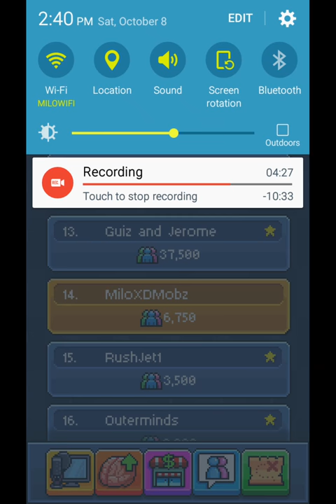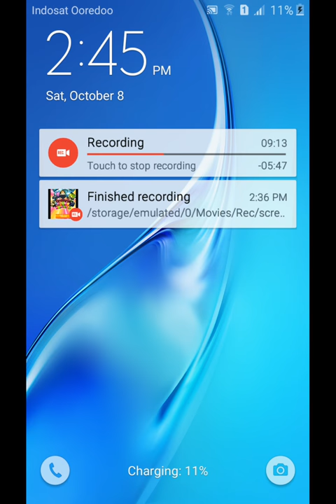PewDiePie's Tuber Simulator| Poop Water Fountain?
Don't hate on that PewDiePie sucks video, it is just for entertaiment purposes only.